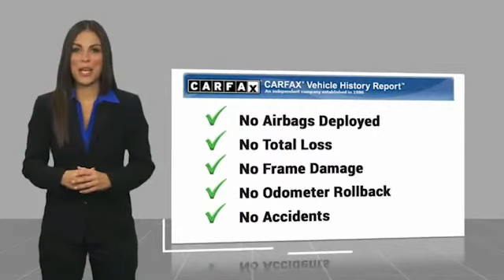2016 FIAT 500X Asheville NC NN624236B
2016 FIAT 500X Easy

Recent Arrival! 2016 Fiat 500X Easy Grigio Argento (Gray Metallic) **Available at Fred Anderson Nissan of Asheville. Call us today at **, LOCALLY OWNED AND SERVICED!, Aux Audio Input, Alloy Wheels, Bluetooth, Keyless Entry.AWD 9-Speed 948TE Automatic 2.4L I4 MultiAir 21/30 City/Highway MPGAwards: * 2016 IIHS Top Safety Pick+, Top Safety Pick+Qualifying Non-Certified Used Nissans bought here and serviced at a FAMILY STORE receive our FULL ANDERSON FAMILY PLAN at NO COST to YOU! Our full family plan includes: 3-Day Vehicle Exchange*Lifetime Oil Changes*Lifetime Service Loaners (with $300+ Service)*Lifetime Car Washes(with Service)*MUCH MORE! (Value exceeds $1,000 in first years of ownership) Call us at , go or visit us at Fred Anderson Nissan of Asheville - 629 Brevard Rd Asheville, NC 28806 to learn more! Our # 1 goal is to help you find the vehicle you love at a price you can afford wrapped in a deal you don't want to walk away from. All prices exclude tax, tag, license, title, and registration for your state; NC inspection (up to $30 on used vehicles), and admin ($649) fees. All vehicle internet pricing is subject to change and requires standard financing through NMAC. From time to time in the transfer of data on the internet there are errors, the dealer is not responsible for errors in advertised price. See dealer for complete details.Welcome to Fred Anderson Nissan of Asheville - We're so happy you're here! Whether you stopped by because you are looking for a reliable, honest Nissan dealership in NC, or you're just browsing for your next dream car, we are ready and willing to do whatever we can to help make your experience a truly exceptional one. We typically stock over 300 new and 100 used vehicles DAILY and work with over several different banks to help ensure you get your best deal! (Production and transportation limitations beyond our control may cause inventory levels to vary). We are proud to serve our ne